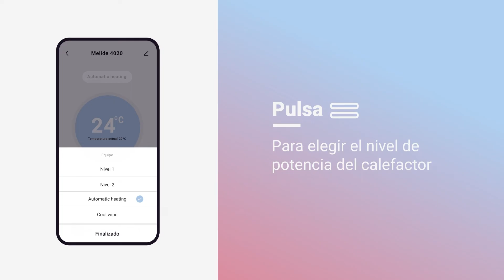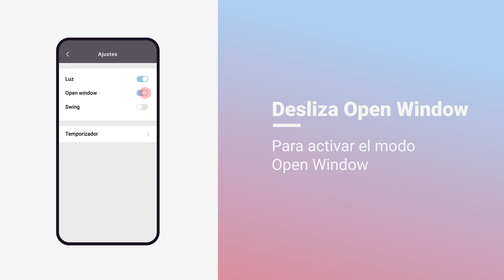Cómo configurar tu Split de Baño con WiFi | UniversalBlue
Guía paso a paso para conectar tu Split de Baño a tu red WiFi. Podrás hacer uso de todas sus funciones desde tu Smartphone y controlarlo por voz gracias a los asistentes virtuales Alexa y Google Home, ¡más fácil que nunca!

¿Aún no tienes tu Split de Baño con WiFi? 🔻 ¡Disponible en color blanco o inox!

Descubre toda la gama de productos de calefacción de UniversalBlue